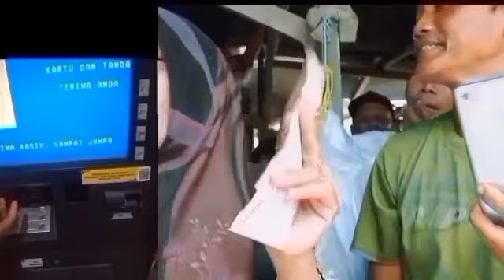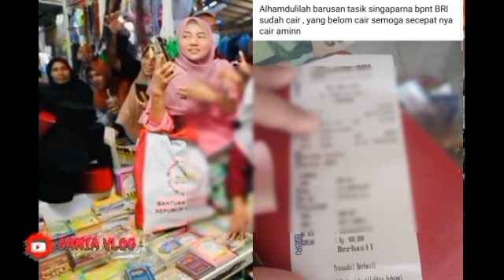BARU ADA SALDO MASUK LAGI..🥰💕 PENCAIRAN GILIRAN BANK INI DAERAH INI HARUS SIMAK INFONYA